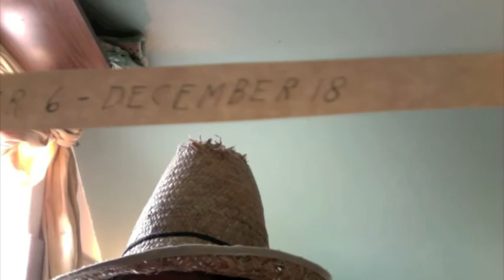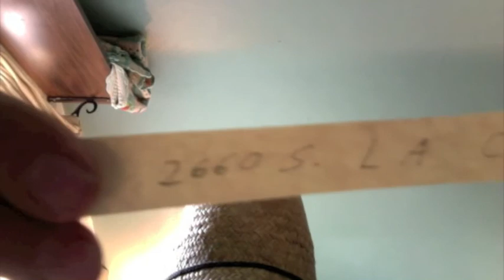KYLE FIELD "WAXING MARKS"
///Kyle Field///
"WAXING MARKS"
Taylor de Cordoba